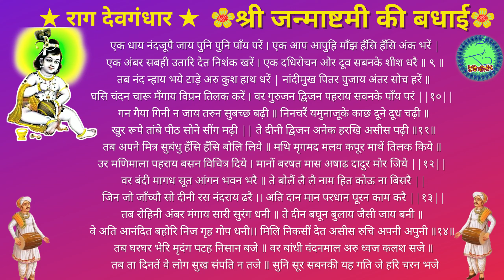Vraj Bhayo Mahar Ke Janmashtami Badhai Kirtan lyrics Janmashtami Kirtan Pushtimarg @Pushti Kirtan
@Pushti Kirtan @Pushti Pad @Pushtimarg Kirtan
                          પુષ્ટિ કિર્તન Pushtimarg Kirtan
🌹🌹श्री जन्माष्टमी की बधाई| Janmashtami Ki Badhai  🌹🌹
         જન્માષ્ટમી ની વધાઈ કીર્તન - પુષ્ટિમાર્ગ જન્માષ્ટમી કીર્તન - જન્માષ્ટમી ના પદ.
                     जन्माष्टमी की बधाई कीर्तन - पुष्टिमार्ग जन्माष्टमी कीर्तन - जन्माष्टमी के पद
                                          janmashtami badhai kirtan
                                            krishna janmashtami
                                              nand mahotsav
                                             nand mahotsav Kirtan
                                            nand mahotsav ke pad
janmashtami badhai kirtan lyrics
With Lyrics
★ राग देवगंधार ★
व्रज भयो महरिकैं पूत जब यह बात सुनी । सुनि आनंदे सब लोग गोकुल गणित गुनी ॥
व्रज पूरव पूरे पुन्य रूपी कुल सुथिर थुनी || ग्रह लग्न नक्षत्र बलि सोधि कीनी वेद धुनी ॥१॥
सुनि घाईं सव व्रजनारि सहज सिंगार कियें ॥ तन पहरें नौतन चीर काजर नैन दियें ॥
कसि कंचुकी तिलक लिलाट शोभित हार हियें कर कंकण कंचन थार मंगल साज लियें ॥२॥
वे अपने अपने मेल निकसी भांति भलीं ॥ मानों लाल मुनिनकी पांति पिंजरन चूर चलीं ॥
वे गावें मंगलगीत मिलि दश पांच अलीं || मानों भोर भयौ रवि देखि फूली कमल कलीं ||३||
उर अंचल उड़त न जान्यौ सारी सुरंग सुहीं ॥ मुख मांड्यो रोरी रंग सेंदुर मांग छुहीं ।
 श्रम श्रवनन तरल तरौना वेनी शिथिल गुहीं ॥ शिर बरषत कुसुम सुदेश मानो मेघ फुहीं ||४||
पीय पहले पोहोंचीं जाय अति आनंद भरी || लई भीतर भवन बुलाय सब शिशु पाँय परी ॥
एक बदन उघारि निहारत देत असीस खरी ॥ चिरजीयौ यशोदानंद पूरन काम करी ||५||
धन्य धन्य दिवस धन्य रात्र धन्य यह पहर घरी ॥ धन्य धन्य महरिजूकी कूँख भागि सुहाग भरी |
जिन जायो एसौ पूत सब सुख फलन फरी || विर थाप्यो सब परिवार मनकी शूल हरी ||६||
सुनि ग्वालन गाय बहोरि बालक बोलि लिये ॥ गुहि गुंजा घसि वनधातु अँग अँग चित्र टये ||
शिर दधि माखनके मॉट गावत गीत नये ॥ संग झांझ मृदंग बजावत सब नंद भवन गये ॥ ७ ॥
एक नाचत करत कुलाहल छिरकत हरद दही ॥ मानों बरखत भादोंमास नदी घृत दूध बही ॥
जाको जहीं जहीं चित्त जाय कौतक तहीं नहीं ।। रस आनंद मगन गुवाल काहू बदत नहीं ||८||
एक धाय नंदजूपै जाय पुनि पुनि पाँय परें । एक आप आपुहि माँझ हँसि हँसि अंक भरें |
एक अंबर सबही उतारि देत निशंक खरें । एक दधिरोचन ओर दूव सबनके शीश धरै ॥ ९ ॥
तब नंद न्हाय भये टाड़े अरु कुश हाथ धरें | नांदीमुख पितर पुजाय अंतर सोच हरें ॥
घसि चंदन चारू मँगाय विप्रन तिलक करें । वर गुरुजन द्विजन पहराय सवनके पाँय परं ||१०||
गन गैया गिनी न जाय तरुन सुबच्छ बढ़ी ॥ निन चरैं यमुनाजूके काछ दूने दूध चढ़ी ॥
 खुर रूपे तांबे पीठ सोने सींग मढ़ी || ते दीनी द्विजन अनेक हरखि असीस पढ़ी ॥११॥
तब अपने मित्र सुबंधु हँसि हँसि बोलि लिये ॥ मथि मृगमद मलय कपूर माथें तिलक किये ॥
 उर मणिमाला पहराय बसन विचित्र दिये । मानों बरषत मास अषाढ दादुर मोर जिये ||१२||
वर बंदी मागध सूत आंगन भवन भरै ॥ ते बोलैं लै लै नाम हित कोऊ ना बिसरै ||
 जिन जो जाँच्यौ सो दीनी रस नंदराय ढरै ।। अति दान मान परधान पूरन काम करै ||१३||
 तब रोहिनी अंबर मंगाय सारी सुरंग धनी ॥ ते दीन बघून बुलाय जैसी जाय बनी ॥
वे अति आनंदित बहोरि निज गृह गोप धनी।। मिलि निकसीं देत असीस रुचि अपनी अपुनी ॥१४॥
तब घरघर भेरि मृदंग पटह निसान बजे ॥ वर बांधी वंदनमाल अरु ध्वज कलश सजे ॥
 तब ता दिनतें वे लोग सुख संपति न तजे ॥ सुनि सूर सबनकी यह गति जे हरि चरन भजे

                  pushtimarg kirtan haveli sangeet & pushtimarg videos
🌷Taital :  व्रज भयो महरिकैं पूत जब यह बात सुनी । सुनि आनंदे सब लोग गोकुल गणित गुनी
🌷Raag : Raag Devgandhar राग देवगंधार
🌷Taal :Trital
🌷Rachna : Shri Surdasji
🌷पखावजी(मृदंग) Dijital
🌷हरमोनियम         Dr Shri Natwargopal Mapawalaji
🌷 कीर्तनकार      Dr Shri Natwargopal Mapawalaji

janmashtami bhajan lyrics
Samaro Mangal Rup Nidhan
Mangal Roop nidhan
PushtimargiyKirtan
Pustimarg
PushtiVilas
HaveliKirtan
@pushtimarg haveli sangeet
@Pushti Vilas
@Pushti Vrund
@Pushtimarg Kirtan
@Pushti Kirtan
@Pusti Kirtan
Pushti Kirtan
Pushti Kiratan

🌹🌹Music Label : Pushti Kirtan🌹🌹

Gopalundhad na Jay Shree Krishna 🌹👏👏🌹